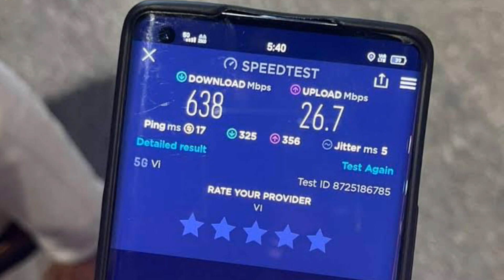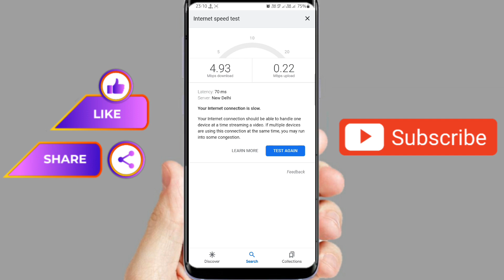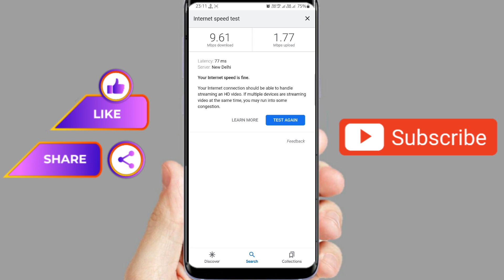how much internet data used for a speed test? speed test me kitna internet data use hota hai?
as we are confused about how much internet data used for running internet speed test, we have checked and found that the double amount of internet data used for running a speed test. for example if data speed is 500 mbps ,then 500 to 1000 mb internet data can be used.

जैसा कि हम भ्रमित हैं कि इंटरनेट स्पीड टेस्ट चलाने के लिए कितने इंटरनेट डेटा का उपयोग किया जाता है, हमने जाँच की और पाया कि स्पीड टेस्ट चलाने के लिए इंटरनेट डेटा की दोगुनी मात्रा का उपयोग किया गया।  उदाहरण के लिए यदि डेटा स्पीड 500 एमबीपीएस है तो 500 से 1000 एमबी इंटरनेट डेटा का उपयोग किया जा सकता है।